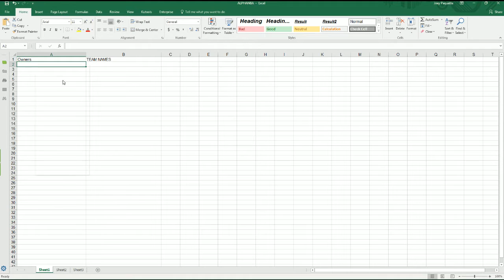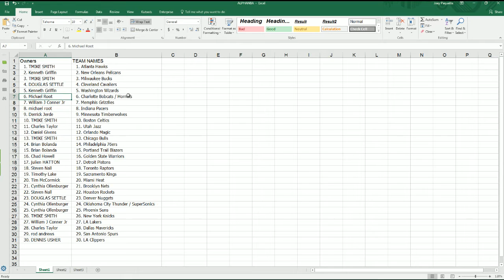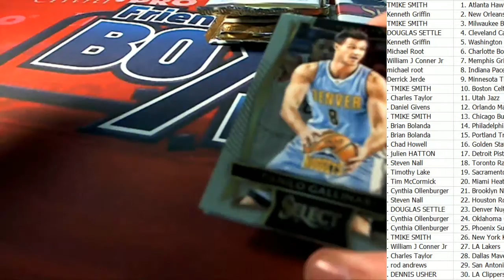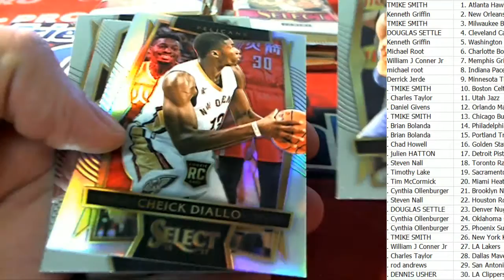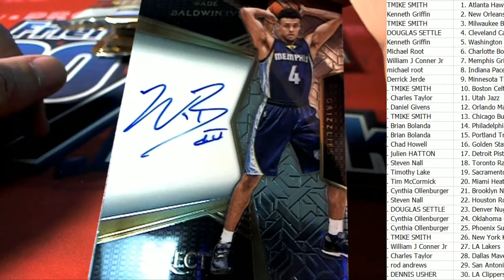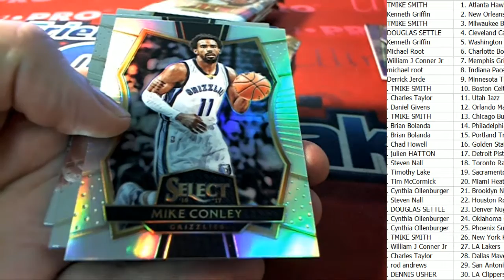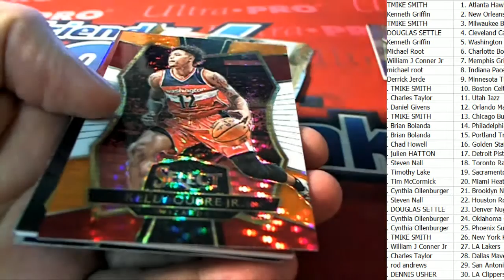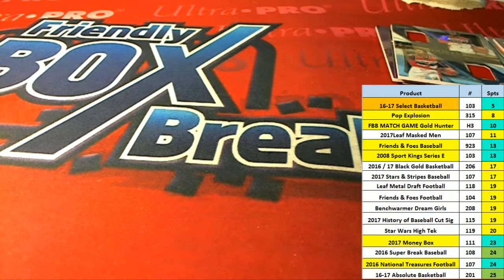2016 17 Panini Select Basketball ID PANSELECTBSK103